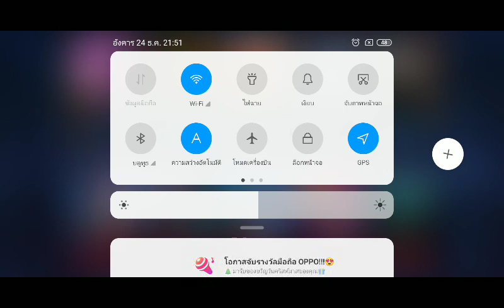XTR vs KKTH Game2 24/12